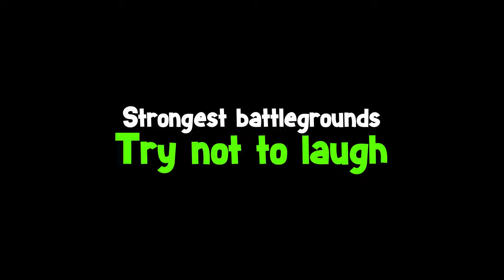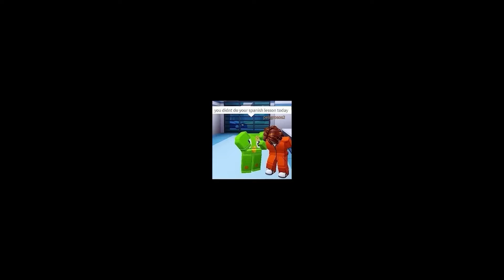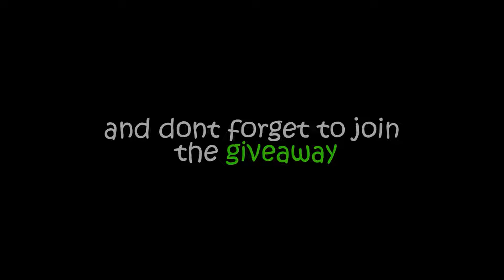ROBLOX The Strongest Battlegrounds MEMES FUNNY MOMENTS (TRY NOT TO LAUGH)